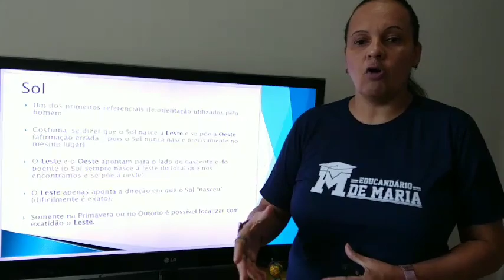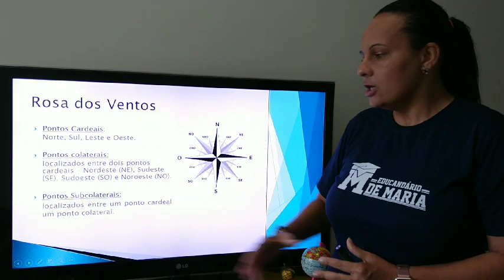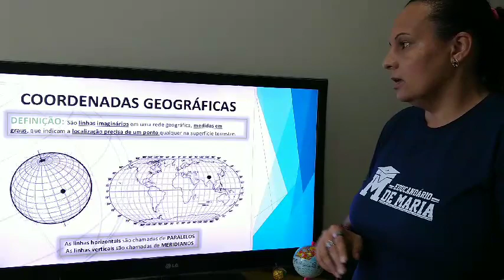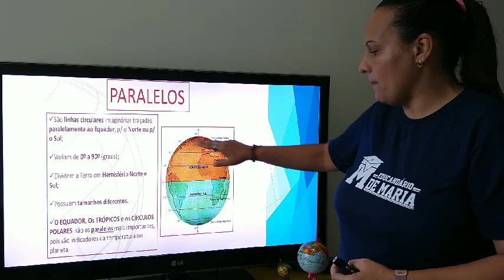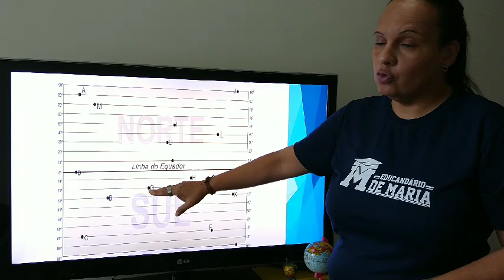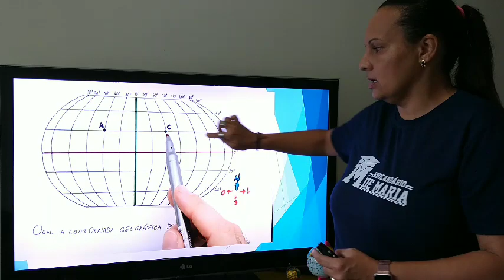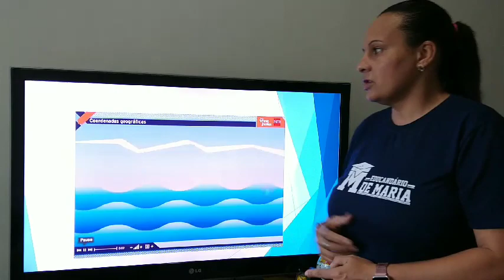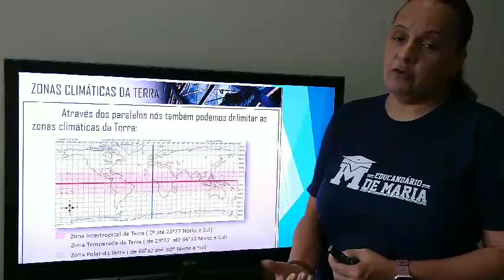Cartografia: diversas formas de representar o espaço (aula 2)